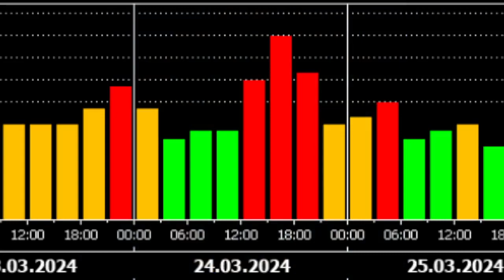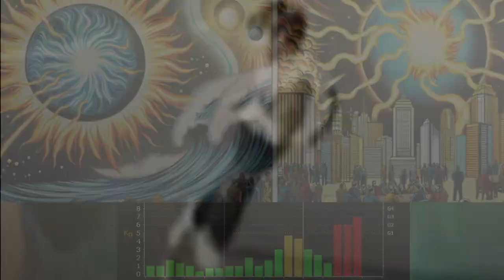Alex Ansary Speaks Directly to the Soul of Alex Jones of Banned.Video Infowars American Journal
In this total solar eclipse, Alex Ansary speaks directly to Alex Jones and offers an olive branch of Alex Jones takes the concerns of Alex seriously and is willing to treat him with respect.  The new Alex Ansary deserves a chance to help more people wake up but he demands higher consciousness humans that are not going to contribute to the problem. Alex talks about some of the life long reoccurring dreams or astral meet-ups or conversations with Jones in other dimensions. Ansary perceives he knows Alex Jones from a galaxy far far away. A brother from another mother. Alex is very troubled by Jones and Trump marginalizing all Muslims and not giving Ansary a special exception pass especially considering the Taliban c could have killed his father. If Ansary's father was willing to work with Us forces in the fight against terrorist, Jones should not assume Ansary is a towel head guy or something plus he's part Nagl, Lewis and that's Clyde's last time. As Jones says often, Folks you cant make this stuff up. Also, Lewis did say neg things about Jones when Jones put Alex on prison planet or a day when Ansary bull horned and reported on blac bloc /antifa destroying aspects of Portland. Before Trump, Ansary beat him to the punch yet Ansary is not conservative nor political but spiritual and pro off grid and pro cannabis. Trump is not pro off grid or pro cannabis. Its wrong for pro cannabis Trump folks off grid to look down on Ansary over race while denying it to his face and on the internet in comment sections. Admit the truth and the truth shall set you free!

About Alex Ansary:

Alex Ansary, a native of Portland, Oregon, launched a television series called 'Outside the Box' in 2004 (OTBTV) where discussed controversial local and international topics before a live cable access audience for nearly a decade.

Alex attended Mount Hood Community College in Gresham Oregon and studied radio broadcasting for 2 years while hosting a live online radio show on Republic Broadcasting and later WTPRN.com (no longer active site). He also hosted live shows on American Freedom Radio and OracleBroadcasting.com

Ansary eventually followed his own warnings and left the west coast for middle America. His work over the years has taken on a multi-faceted view on our polarized society with topics ranging from the supernatural influence over human affairs, geopolitics and world war 3, the Sun's effect on human consciousness,  spiritual transformations, and other ideas regarding why we are really doing here on earth and our true way out of this fallen world existence. His spiritual views embrace the traditions of various religions and faiths including some gnostic views. He is opposed to all forms of discrimination, black and white thinking and the channeling of alien beings.

Ansary was born during solar maximum in late February 1980 2 months before Mt St Helens blew in May 1980 miles north of his home in Portland Oregon. He sees himself as a solar baby along with many other unique souls and thinkers on the planet.

His first article on the coming wars during solar maximum was published in Nexus Magazine on his 29th birthday in 2009 right as the solar cycle was ramping up.

 Alex has interviewed a myriad of well-informed and controversial guests such as Alex Jones, David Icke, Bruce Lipton. Joel Skousen. Michael Tellinger, Jim Marrs, Clyde Lewis of Ground Zero radio, Freeman Fly, Michael Ruppert, Mark Passio (what on earth is happening),  Rosalind Peterson, Eve Lorgen, Chris O Brien, and many more.

In September 2015 Ansary made the news (during a large solar flare) when he shined the light on Colorado off gridders being ticked for living on their own land after authorities changed their land use codes banning RVs and tiny homes without county permits.

He later lived off grid in Pagosa Springs Colorado on 1 acre for 4 years using solar panels and satellite internet to produce thousands of videos for his online audience and supporters.

 Ansary hopes to find the right volunteers and assistants to help him take his lifetime of digital content and put the essential information into a series of books (including one massive solarpedia) that will also be created for future generations of humans so that they have a proper understanding of what really happened during this period of time on the earth.

Alex lived in Pagosa Springs Colorado between 2016 and 2020 off the grid on 1 acre.  On June 25th, 2019 he was interviewed by George Norry of Coast to Coast AM about how the Sun affects human consciousness and cycles of war and peace.

Today Alex continues to speak about world affairs from a non partisan, outside the box perspective free from the illusions of separation. He has been warning of the increase in wars, conflicts and other major shifts in human society in or around the mid 2020 or 2025 for well over a decade.